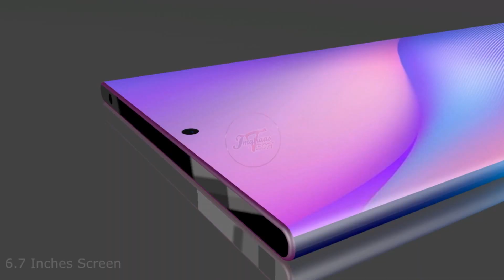Xiomi Mi 10 Trailer With 108Mp main Camera , Introdution , Specs , First Look , -Imqiraas tech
Thanks